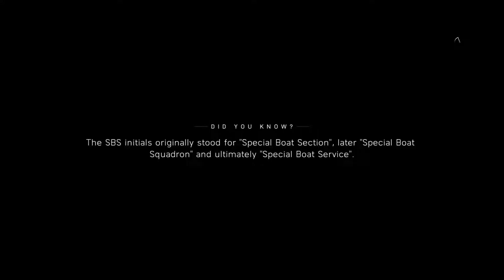Battlefield V walkthrough part 2